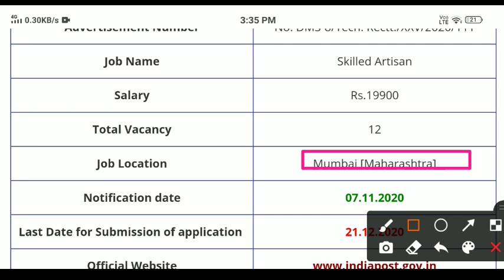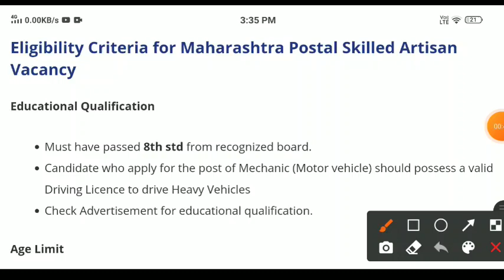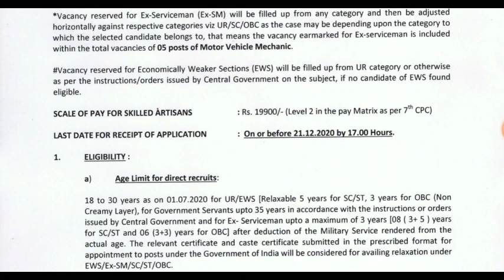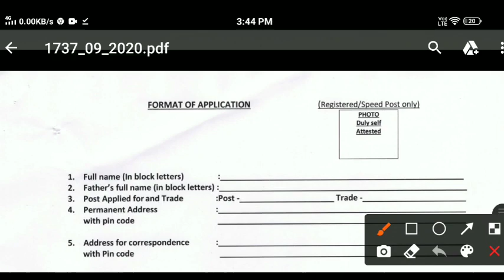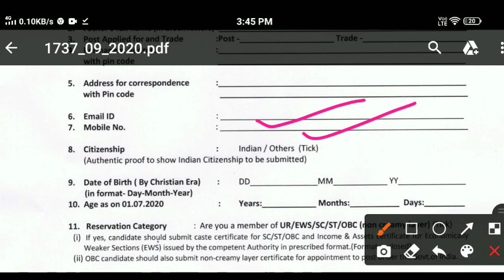Indian Post Office Recruitment 2020 | Maharashtra Post Office Recruitment 2020 2021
Maharashtra Postal Circle Recruitment 2020: India Post invites offline applications from eligible Indian Citizens for the post of Skilled Artisans in various trades like Motor Vehicle Mechanic, Tinsmith, Painter, Tyreman & Blacksmith. It has recently released the recruitment notification [No. DMS-8/Tech. Rectt./XXV/2020/111] on 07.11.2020 to fill up 12 vacancies in MMS Mumbai. As per the India Post Office recruitment 2020 notification, these 12 vacancies are allocated for Maharashtra Post Office Skilled Artisan Vacancy. Applicants who are looking for central govt jobs in Maharashtra govt should send the filled application form to given address on or before 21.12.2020.